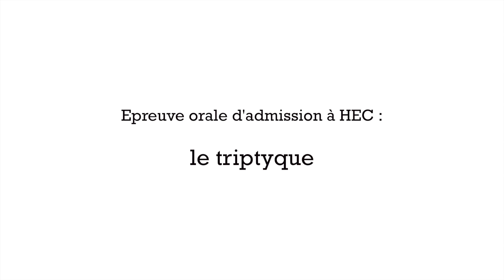Simulation triptyque HEC . Egalité des chances : rhétorique ou action ? (convaincant vs répondant)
Le triptyque est une épreuve orale spécifique au concours d'HEC. Cette épreuve très originale obéit à des règles bien particulières, qui sont ici présentées par Benjamin Charignon, professeur de culture générale en prépa HEC et directeur pédagogique d'Admissions Parallèles, à partir de simulations de triptyque effectuées par les élèves d'Admissions Parallèles.

Admissions Parallèles, la prépa n°1 pour les admissions directes en Grande École.
- 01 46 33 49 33